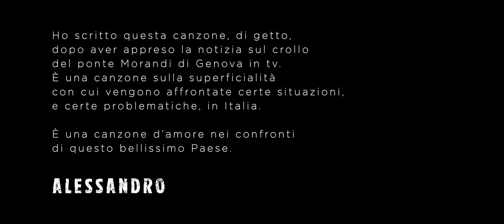Alessandro Casalis - Oggi si fa l'Italia - Live Teatro Sociale Pinerolo 14 dic. 2019